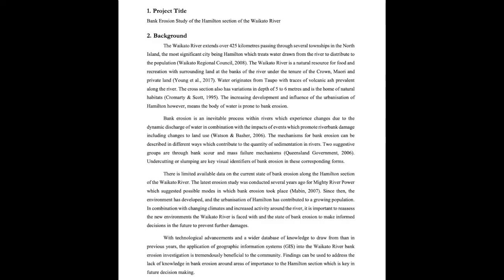Bank erosion study of the Hamilton section of the Waikato River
R&D project by: Nathan Lawrie and Natasha Lee
Supervisor/s: Dr Yifan Yang

BE(Hons) research & development project.
Waikato Engineering Design Show, 2022, School of Engineering, The University of Waikato